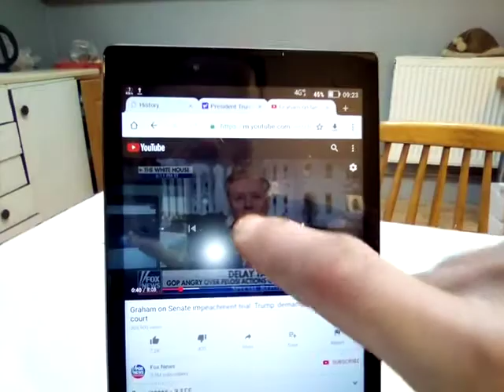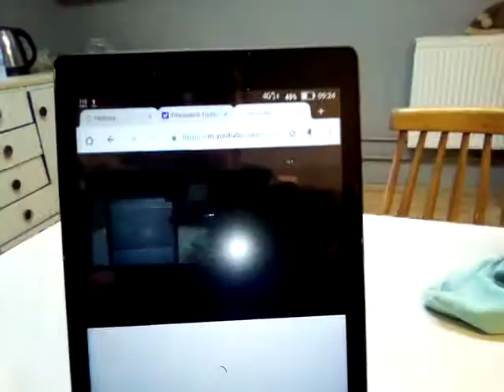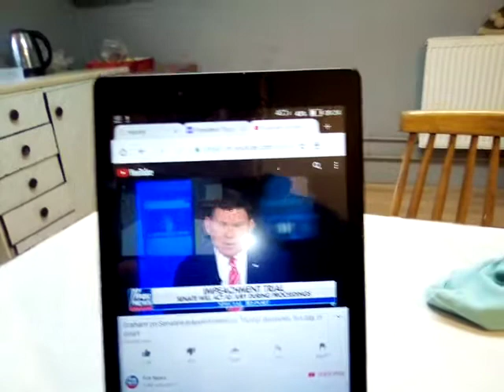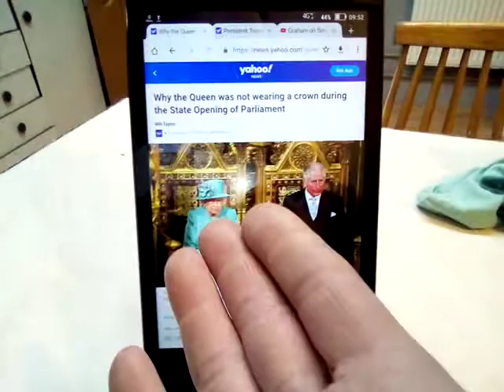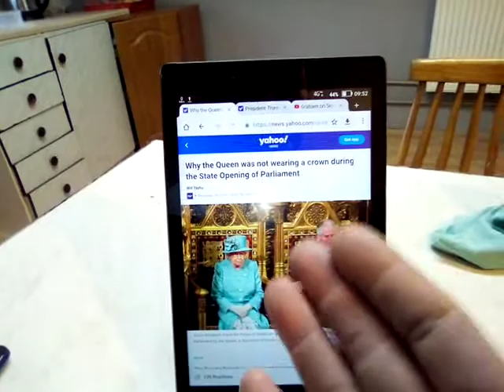1 of 2 US schizophrenic Orwellian game in name of global neonazism upon release of MKultra proofs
American schizophrenic Orwellian game in name of global neonazism goes on upon my release of additional MKultra proofs

News as seen came out each and every time I released important prooofs related to MKultra torture. Its this way since Obama climbed inside of the White House. Last time, prince Andrew didn't mind to lift even his paedo case from the dust to cover up my proofs with what appeared deliberate scorn for society...

TRUMP KNEW ABOUT THIS VERY FUTURE IMPEACHMENT SCENARIO WHICH DOESNT DIFFER MUCH FROM US ELECTIONS IN 2017. DONALD TRUMP IF IMPROPERLY IMPEACHED AS LINDSEY GRAHAM SUGGESTED COULD EMERGE OUT OF ALL CRIMES CREATED AS A TOTAL WINNER DUE TO IMPROPER IMPEACHMENT PROCEDURE AGAINST ONE - TRUMP'S WITCH HUNT THEORY COULD BECOME THIS WAY PROVEN CASE - HE ALONE IMMUNE FROM FROM ALL CRIMES ONE COMMITED(incl. this one).

REPUBLICANS AND DEMOCRATES OR JUST ONE SINGLE PARTY IN US !!?